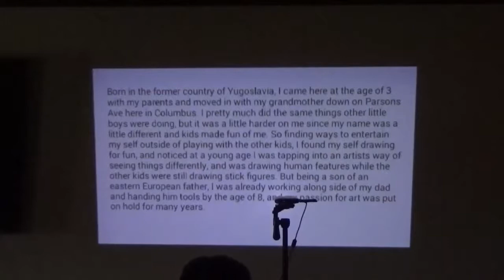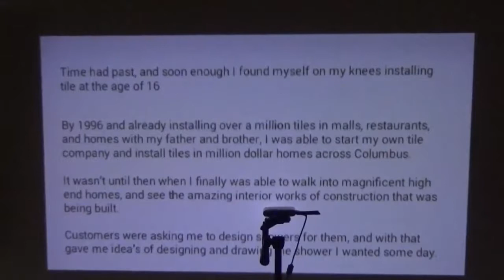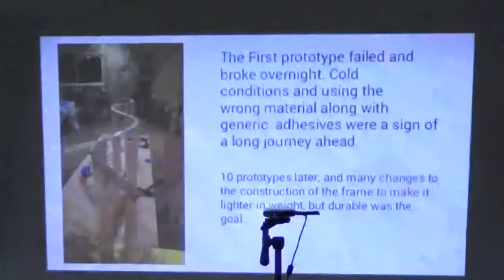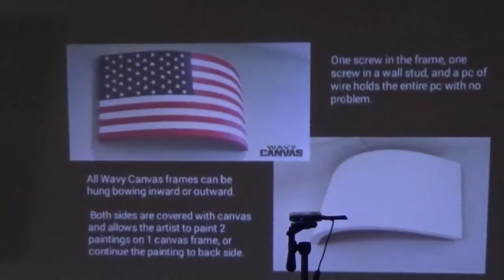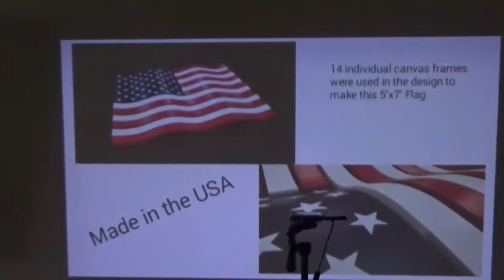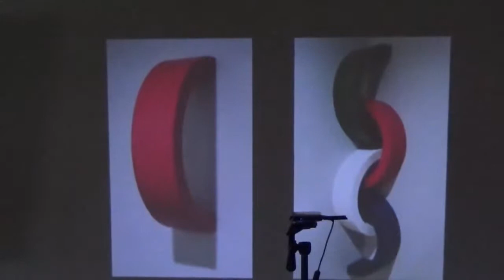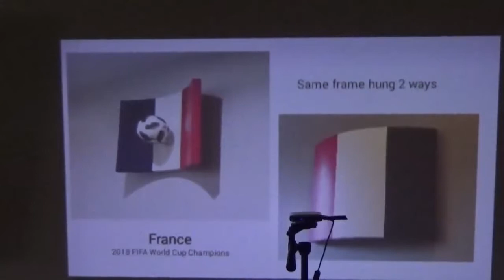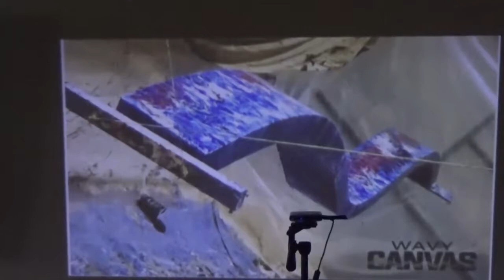Ped Dragich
Ped Dragich, Artist & Inventor, Wavy Canvas
Conversation & Coffee Program on November 1 2018
Columbus Cultural Arts Center, Columbus OH